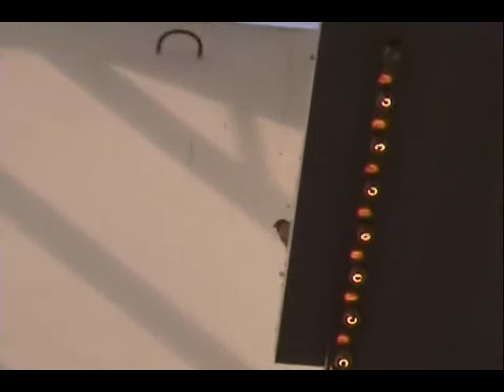At the mall again!!!!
at a mall again